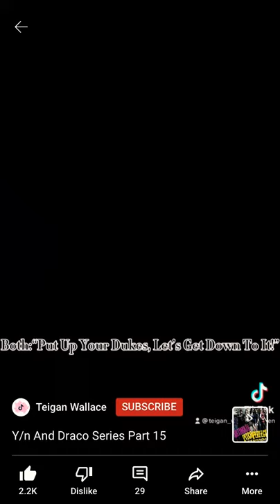Hp characters Riff off(not mine)🍏💚